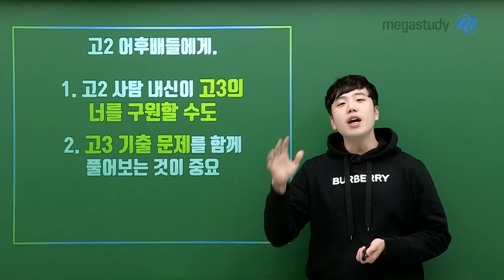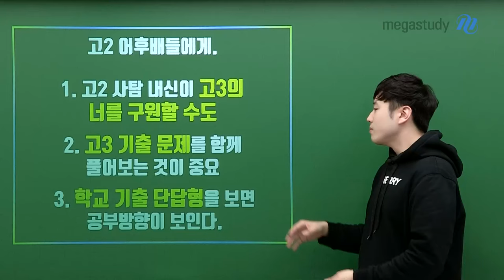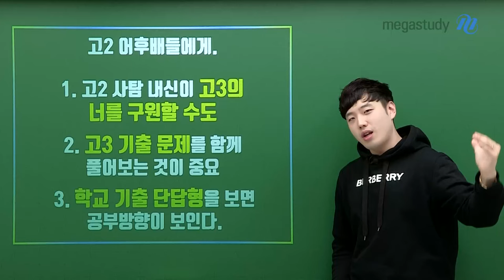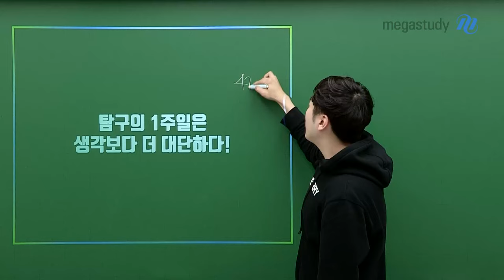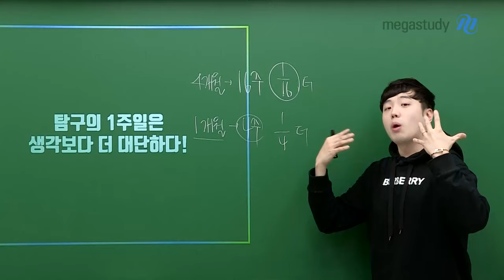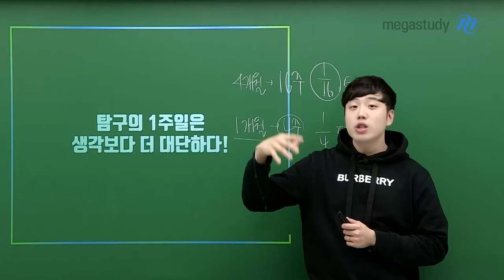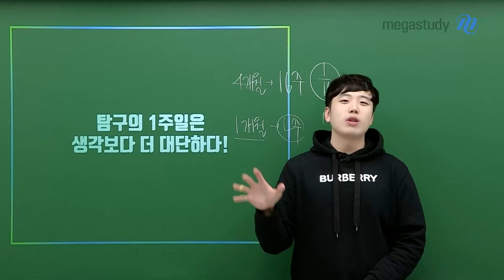[메가스터디] 사회 어준규쌤 - [학습법] 사탐의 1주일과 국영수의 1주일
[학습법] 사탐의 1주일과 국영수의 1주일

어선배가
고2 어후배들에게 전달하는
내신 학습법!